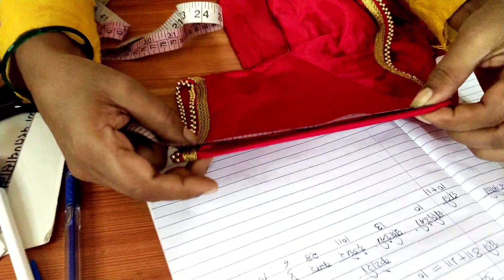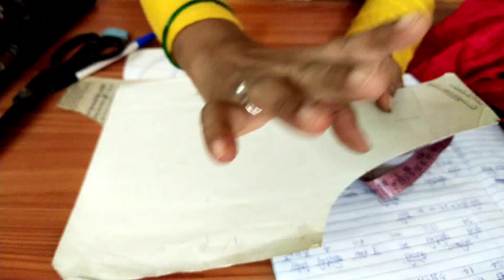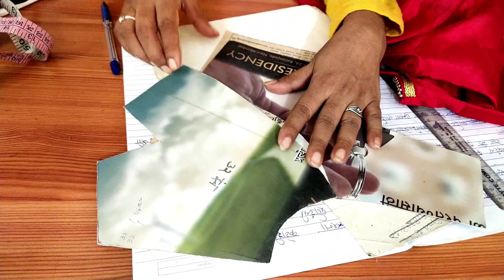How to cut a major form an old blouse